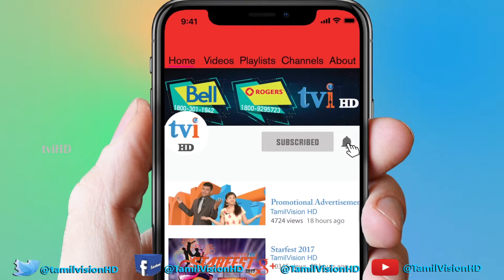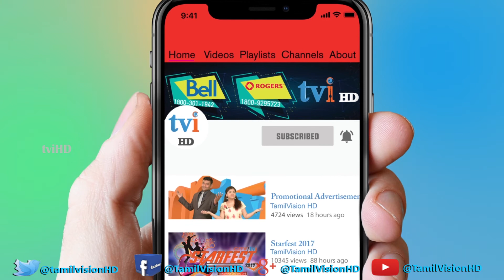tviHD Veechchu: The Reach | Episode 76 | வீச்சு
"வீச்சு" : The Reach !!!
விடுதலைப்புலிகளை மீளவும் உருவாக்குவதே தமது நோக்கம் என்று பேசிய நாடாளுமன்ற உறுப்பினர் விஜயகலா மகேஸ்வரன் அவர்களின் பேச்சின் பின்னணியும், விளைவுகளும்.

கருத்தாளர்கள் :
பொன் பாலராஜன் ( Pon Balarajan )
இந்திரன் ரவீந்திரன் ( Indran Raveendran )

நெறியாளர் : உதயன் S. பிள்ளை (Uthayan S. Pillai)